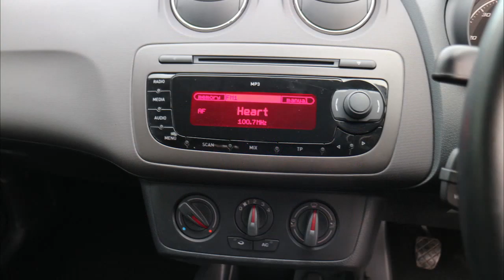KN13YEJ SEAT IBIZA 1 6 CR TDI SE 5d 104 BHP